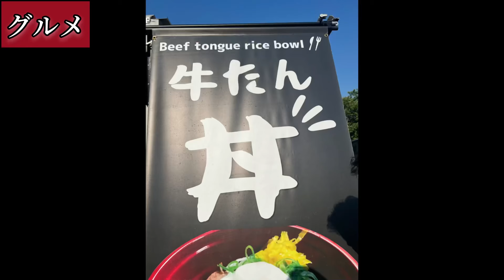【大迫力】間近で見る伊東純也と中村敬斗ヤバい｜ヴィッセル神戸vsスタッドランスを観に行った日｜サッカー観戦vlog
お久しぶりっす！
昨日ヴィッセル神戸vsスタッドランス観に行ってきました。
現地観戦ってやっぱいいね！

【Jリーグ現地観戦vlog】